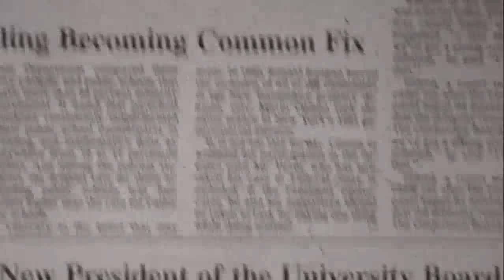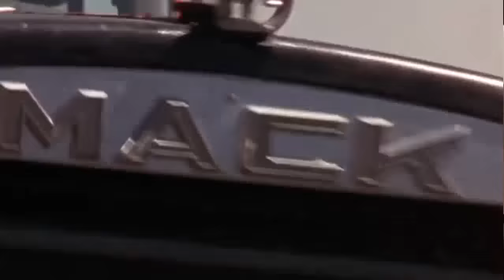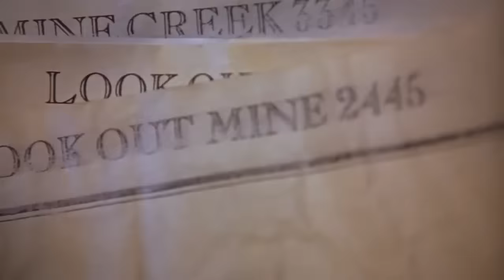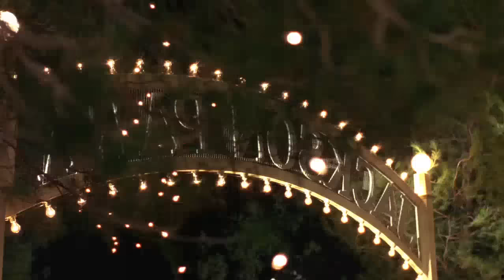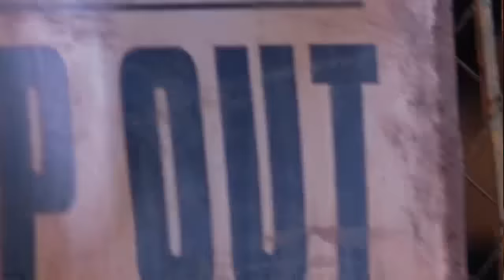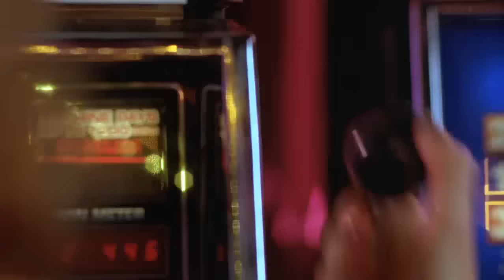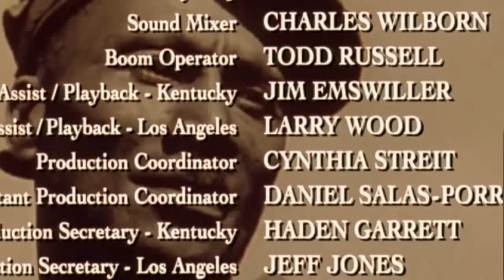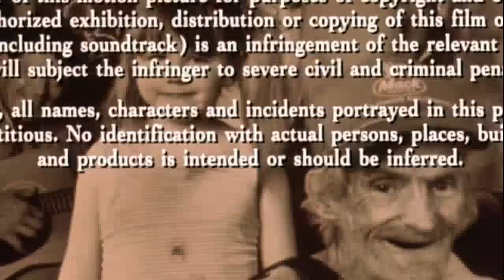Steven Seagal Movies - Fire Down Below 1997 Full - Best Action Movie 2023 Action full movie English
Steven Seagal Movies - FIRE DOWN BELOW 1997 Full Movie HD - Best Action Movie 2023 full movie English Action Movies